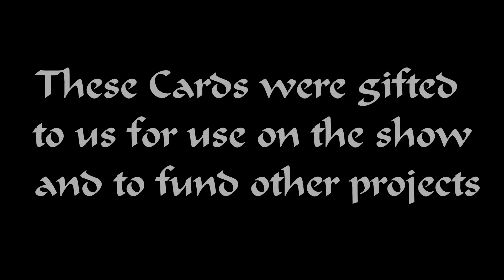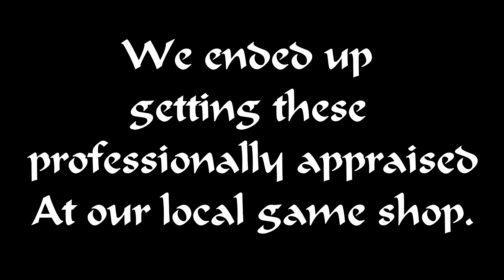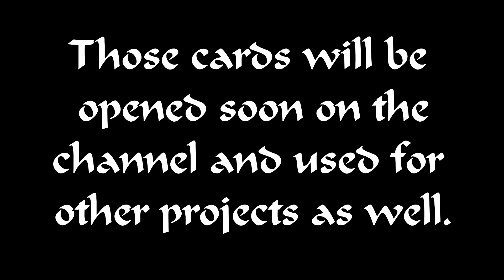Magic the Gathering 1993-2001 Card Collection Opening and Discussion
In this series, we look to bring the joy of card pack opening to you the viewer! We open one box of a different set each episode, and you will have the opportunity to see each of the members of NightMau Media interact with each other while we open these card packs! Keep in mind that the purpose of card collecting is not to gamble, but rather to enjoy the collection or the game itself. Big thank you to Eric for coming over and helping us out, and Game Kastle in Ankeny IA, for helping us appraise these cards.